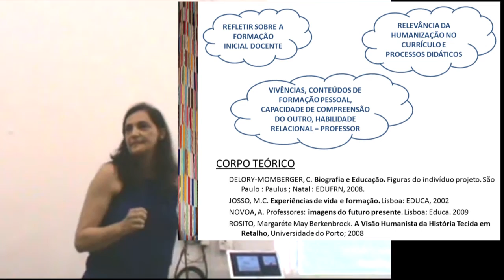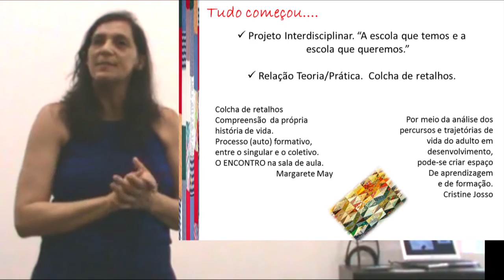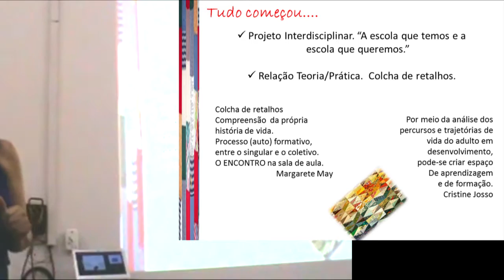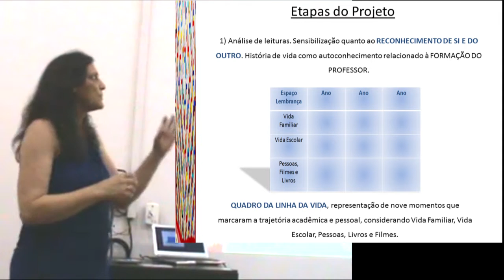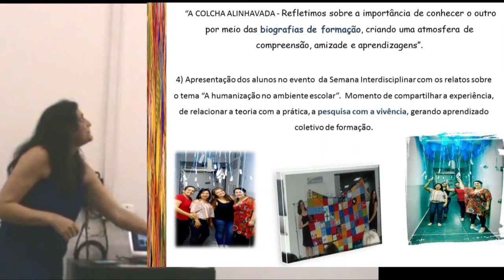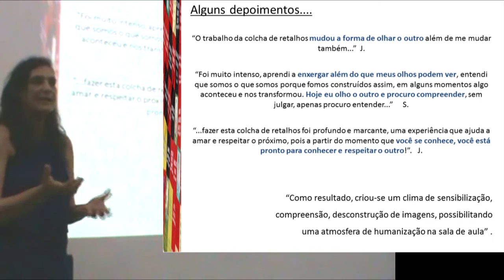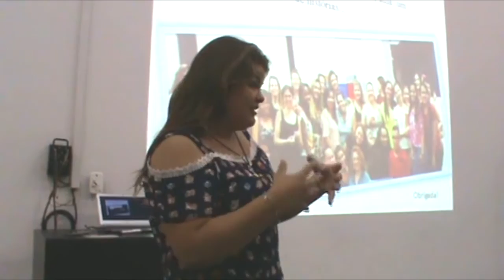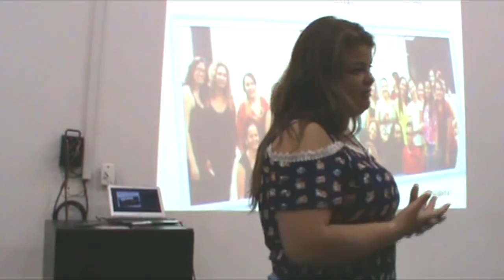HISTÓRIA DE VIDA COMO RECURSO DE APRENDIZAGEM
Apresentação da pesquisa realizada pela Profa. Esp. Isilda Guimarães de Souza juntamente com a turma de pedagogia da Faculdade Progresso.